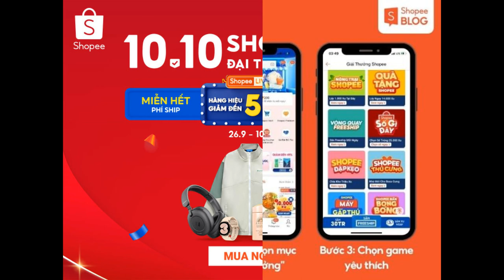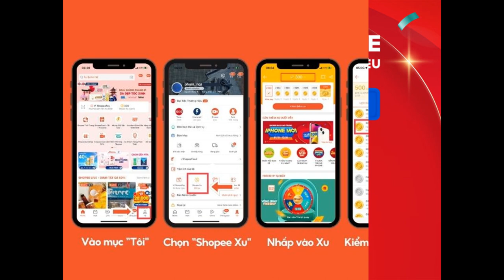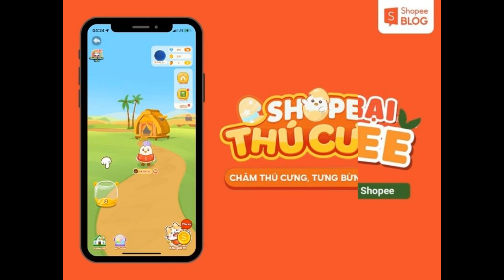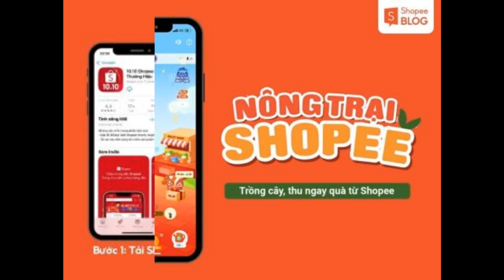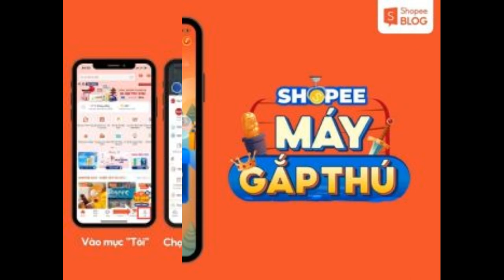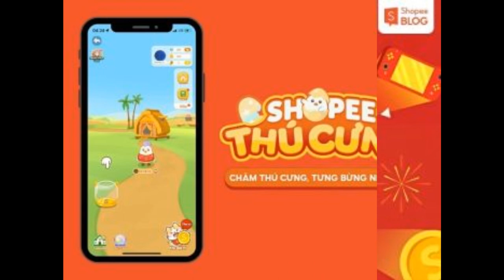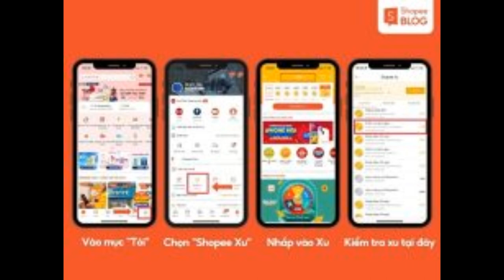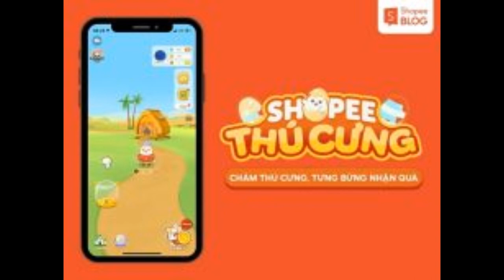Chơi game trên Shopee Game trúng hàng ngàn phần quà hấp dẫn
Chơi game trên Shopee Game là mục giải trí hấp dẫn trên Shopee mà bạn không nên bỏ qua. Các trò chơi Shopee luôn thu hút rất nhiều người tham gia vì có tính giải trí cao. Vậy Shopee game có những trò chơi nào? Cách chơi game trên Shopee Game ra sao? Hãy cùng khám phá ngay sau đây bạn nhé!

Shopee game là gì?
Shopee game là danh mục có các trò chơi giải trí được xây dựng và phát hành bởi Shopee. Chơi game Shopee có tính giải trí cao, vừa có thể giúp bạn kiếm được nhiều phần thưởng để đổi lấy mã giảm giá vừa nhận các phần thưởng có giá trị khác. Bạn sẽ không phải mất nhiều thời gian khi chơi game trên Shopee. Khi hoàn thành các thử thách trong game, bạn sẽ có cơ hội nhận được nhiều phần thưởng khủng nữa đấy.

Chơi game trên Shopee
Chơi game trên Shopee là một hình thức nhận Xu hay các phần quà từ Shopee. (Nguồn: chondeal247.com)
Dưới đây là một số điểm nổi bật của Shopee game được nhiều người yêu thích:

Cơ hội nhận được nhiều phần thưởng hấp dẫn.
Người chơi có thể cạnh tranh với nhau và nếu thắng sẽ nhận được phần thưởng hậu hĩnh.
Các tựa game luôn được cập nhật, nhiều vòng chơi mới sẽ ra mỗi tuần để tránh nhàm chán cho người chơi.
Các tựa game có thiết kế quen thuộc, dễ chơi.
Hướng dẫn truy cập chơi game trên Shopee
Cách truy cập Shopee game trên Iphone như sau:

Bước 1: Truy cập vào App Shopee trên điện thoại.
Bước 2: Nhấn chọn mục Giải thưởng trên trang chủ.
Bước 3: Ấn vào trò chơi bạn thích và bắt đầu chơi game.
Hướng dẫn truy cập chơi game trên Shopee (Nguồn: Shopee Blog)
Cách vào Shopee Game trên Iphone

Thật buồn khi các trò chơi Shopee game biến mất trên hệ điều hành IOS gần đây, khiến việc truy cập vào game gặp nhiều khó khăn. Tuy nhiên, vẫn có 2 cách để truy cập vào ứng dụng khi Shopee game biến mất.

Cách 1: Nhấn vào đường link lời mời chơi game của bạn bè.

Cách 2: Truy cập trực tiếp từ các link chơi game trên Shopee.

Các trò chơi Shopee phổ biến
Game Bắn bóng
Game bắn bóng Shopee được thiết kế theo mô típ game bắn trứng khủng long quen thuộc. Bạn chỉ cần cố gắng bắn hết số bóng trong khoảng thời gian và số lượt bắn được quy định. Vượt qua mỗi vòng bạn sẽ được nhận kim cương và có thể đổi lấy voucher hoặc quà tặng…

Bắn bóng Shopee
Bắn bóng Shopee được thiết kế theo mô típ game bắn trứng khủng long quen thuộc (Nguồn: Shopee Blog)

Game Nông trại
Game nông trại trên Shopee được đánh giá là không giống hoàn toàn so với Game nông trại vui vẻ trên Zing. Khi bắt đầu trò chơi, người chơi sẽ mất một số Xu để mua cây, tưới nước cho cây lớn và đợi đến ngày thu hoạch. Khi thực hiện nhiệm vụ, người chơi có thể mua một số vật phẩm để tăng tốc độ đầy nước trong bình. Hoặc người chơi có thể nhờ bạn bè tưới nước để cây lớn nhanh hơn.

Chơi game Nông trại trên Shopee nhận nhiều phần quà hấp dẫn.
Chơi game Nông trại trên Shopee nhận nhiều phần quà hấp dẫn (Nguồn: Shopee Blog)

Game Máy gắp thú
Máy gắp thú ở các trung tâm thương mại, siêu thị hay các khu vui chơi chắc hẳn đã quá quen thuộc với mọi người rồi phải không nào. Trò chơi gắp thú trên Shopee cũng có thiết kế tương tự như vậy. Tuy nhiên, trong trò chơi máy gắp thú của Shopee, bạn sẽ gắp được các phần thưởng như Shopee Xu, mã miễn phí vận chuyển, mã giảm giá hoặc thêm lượt chơi vô cùng hấp dẫn.

Máy gắp thú Shopee
Máy gắp thú là một game trên Shopee được nhiều bạn trẻ ưa thích.

Game Shopee Thú cưng
Đây là một trong những trò chơi đơn giản và cực kỳ dễ nhận thưởng. Trong trò chơi này, bạn sẽ chọn nuôi một thú cưng, chăm sóc, và nhận hàng nghìn Shopee Xu. bên cạnh đó, khi bạn tích luỹ các kim cương thì có thể đổi các ưu đãi và quà tặng từ Shopee.

Một số các hoạt động của Shopee thú cưng như: cho thú ăn, máy thả trứng, lớp học thú cưng, khu giải trí rồng rắn lên mây, khu giải trí đánh bi. Khi tham gia và hoàn thành các hoạt động trên, bạn sẽ tích luỹ được xu hoặc kim cương để đổi thưởng.

Chơi Shopee thú cưng ngay để nhận được nhiều voucher hấp dẫn (Nguồn: Shopee Blog)
Game đập kẹo
Game đập kẹo có thiết kế tương tự như tựa game Candy Crush Saga nổi tiếng. Mục đích của người chơi là di chuyển kẹo để ăn được 3, 4 hoặc 5 viên kẹo theo hàng dọc hoặc ngang. Mỗi vòng sẽ có nhiệm vụ đặt ra để người chơi hoàn thành. Khi người chơi vượt qua mỗi màn sẽ nhận được kim cương để đổi quà của Shopee.

Game Đập kẹo Shopee
Chơi game đập kẹo Shopee đổi voucher hấp dẫn. (Ảnh: magiamgiashopee.com)